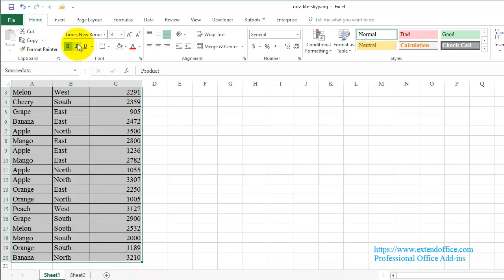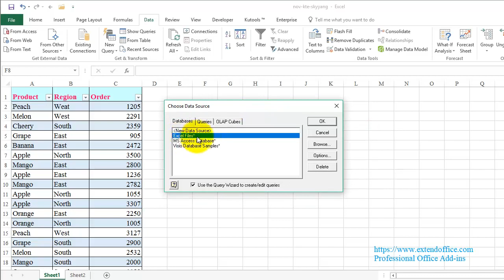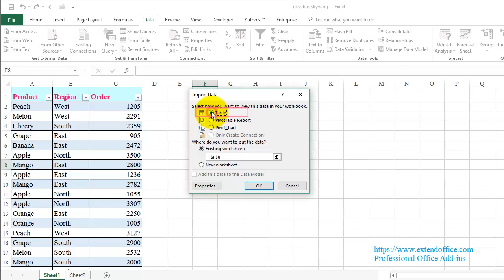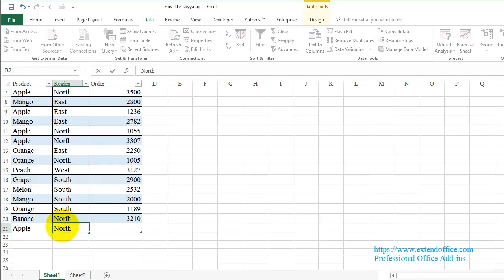Filter Data From One Worksheet To Another Dynamically